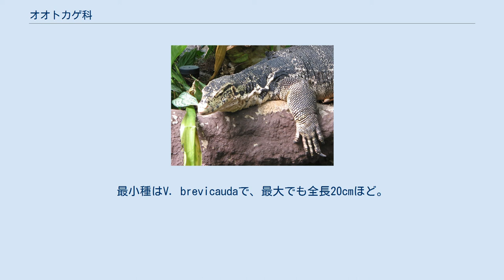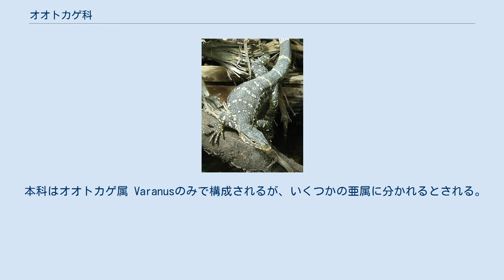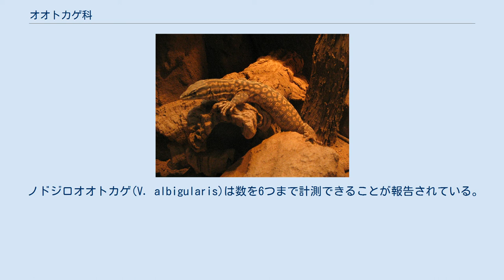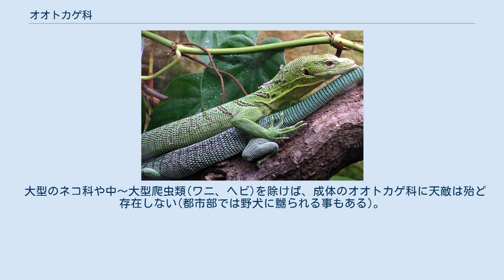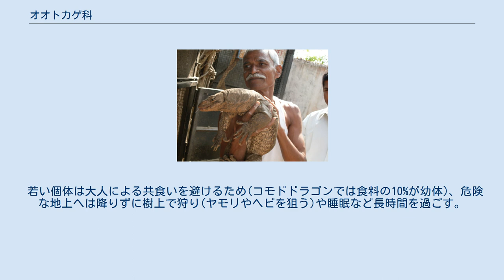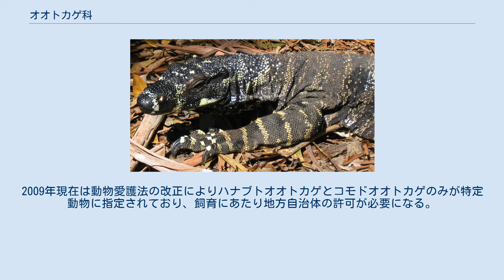オオトカゲ科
オオトカゲ科（オオトカゲか、Varanidae）は、爬虫綱有鱗目に含まれる科。
 インドのベンガルオオトカゲ アフリカ大陸、ユーラシア大陸南部、インドネシア、オーストラリア、スリランカ、ソロモン諸島、パプアニューギニア、フィリピン 砂漠のような乾燥帯から熱帯雨林にまで様々な環境に生息する。
地上性の種もいれば木に登ることを好む種もいる。
昼行性。
 最長種はハナブトオオトカゲ。
最大種はハナブトオオトカゲと全長が同じ場合は、体重がより重いとされるコモドオオトカゲで最大全長313cm、体重166kg。
最小種はV. brevicaudaで、最大でも全長20cmほど。
 頭部は細長く、吻端が尖る種が多い。
眼は大型で、瞳孔はほぼ円形。
舌は、途中から二股に分かれる。
四肢は頑丈で、指趾は5本。
 本科はオオトカゲ属 Varanusのみで構成されるが、いくつかの亜属に分かれるとされる。
 2016年に鱗の形状・微細構造からV. spinulosusのみで亜属を構成する説、マングローブオオトカゲ亜属からHapturosaurus亜属を分割する説が提唱された。
 以下の分類はBucklitsch et al.(2016)に従う。
 哺乳類のような横隔膜こそ存在しないが、代わりに喉のポンプによって呼吸を助ける機能がハナブトオオトカゲおいて確認されている。
多くのトカゲ(例ニホントカゲ)は走行中に崩れる姿勢によって片側の肺が潰されてしまい、走行と呼吸の両立が不可能となっているが、この上記のポンプの存在によって肺の圧迫を阻止できる。
これは哺乳類の横隔膜に近く、おかげで彼らは長時間の激しい運動(追跡や逃走)が可能である。
またオオトカゲ科(Varanidae)自体にワニや恐竜(内包された鳥類)に見られる肺内部の一方通行性の気流が確認されており、こちらは恐竜(内包された鳥類)の気嚢に近い働きをする。
 派生的な脊椎動物のこうした先進的な呼吸器を獲得は、約2億5000万年の大量絶滅(P-T境界)に起因する可能性があり、その証拠としてワニ類と鳥類(気嚢やそれに近いシステム)、哺乳類(横隔膜)、トカゲ類(上記)と多くがペルム紀末に出揃っていた。
 ノドジロオオトカゲ(V. albigularis)は数を6つまで計測できることが報告されている。
ナイルオオトカゲ( V. niloticus)では数匹が協力して守りの堅いワニの巣から卵を略奪することが報告されてもいる。
ワシントンD.Cの動物園の飼育員による報告では、オオトカゲにはそれぞれ個体差(言わば“個性”)が見られるという。
また度重なる訓練(報酬による条件付け)によって躾けられたオオトカゲも確認されている。
 一般的な認知こそされていないものの、オオトカゲ科を含むトカゲ類全体は高い知能の持ち主であることが研究により示されており、一説には鳥類に匹敵するとされている。
実際トカゲ類の中には鳥類の鳴き声を理解し、自身の警戒に役立てる種も存在する。
 コモドドラゴンに代表されるように、オオトカゲ科の中には下顎に毒腺を仕込んだ種類が何種類も存在している(例ミズオオトカゲやペレンティーオオトカゲ)。
程度の差はあれど全てが同様の効果を示し(急速な腫れ、血液凝固の阻止、患部の痛み)、それらは数時間に渡って犠牲者を苦しめる。
 なおコモドドラゴンの有毒性については疑問視された(毒性を細菌に求める)時期も存在したが、今では生来の毒とする見解が固まっている。
ただしオオトカゲ科の噛み傷から毒とは無関係に細菌が侵入してしまう事例もあり、中には女性が犠牲となったケースもある。
 サイズの差によって狙う獲物は様々だが、もっぱら食性は主に肉食で、昆虫、甲殻類、陸棲の巻貝、両生類、爬虫類、哺乳類など口に入る生物なら別け隔てなく大半を食べる。
餌は概ね体格によって決まり、小さければより小さい餌を、大きければより大きな餌を食べる。
フィリピンオオトカゲ亜属は果実も食べる。
以下は生息環境で分けた大雑把なまとめ。
 代表的なコモドドラゴンはコモド島周辺の頂点捕食者として、主に中型(サル、イノシシ)〜大型哺乳類(シカ、スイギュウ、人間)を餌食とする。
こうした獲物の中には時として同属すら含まれており、生息地の過密さと相まって熾烈な競争を引き起こしている。
それに対抗するため彼らには皮下に骨質の鎧が存在する。
他のペレンティーオオトカゲやハナブトオオトカゲでも食性は似通っており、前者はトカゲ(例フトアゴヒゲトカゲ)に鳥類からウォンバット...